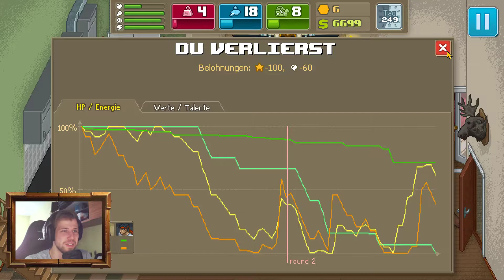Piraten Ahoi!! [Let's Play/german] Punch Club #027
Trainieren! Mehr trainieren! Die Piraten verkloppen! MEHR TRAINIEREN!

Euer Scrawl